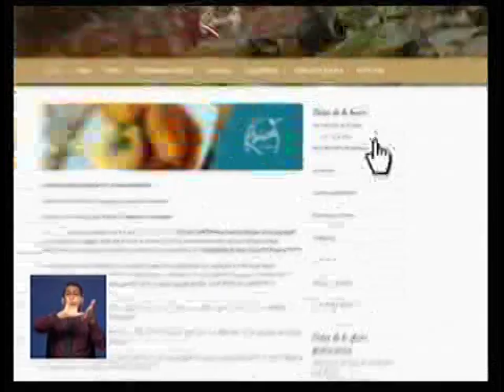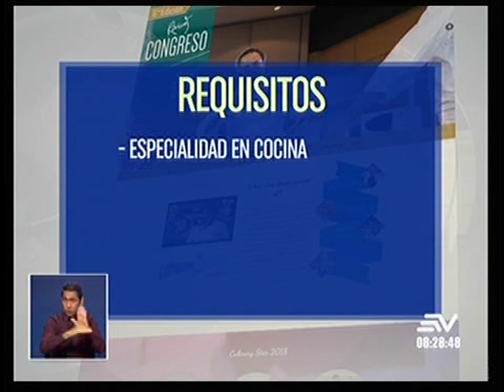Se abren las inscripciones para la Feria Raíces 2019 en Guayaquil